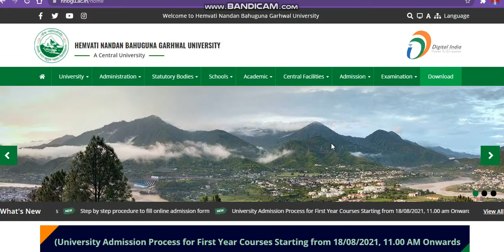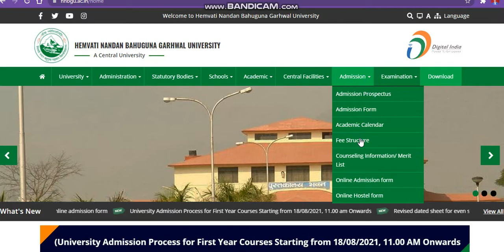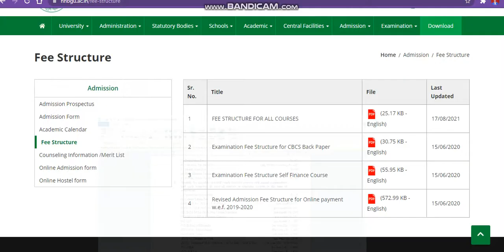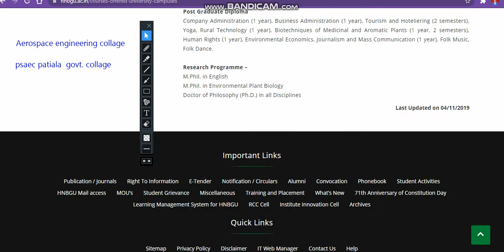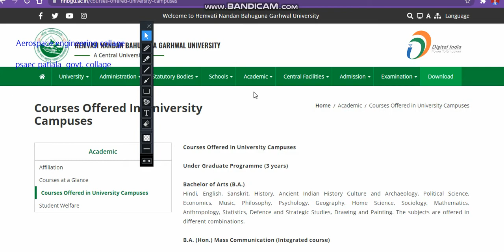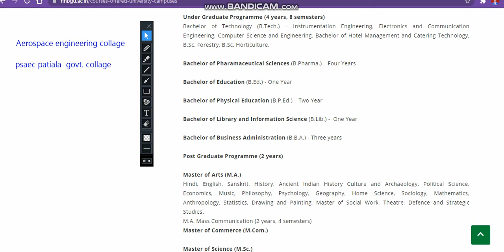HEMVATI NANDAN BAHUGUNA GARHWAL UNIVERSITY Admission 2021|HNBGU APPLICATION FORM 2021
Get a Counselling /Subscription plan if admission is not possible then refund Granted Admission Service Only At Rs 999 INR 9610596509(IITIAN Counselor)

Government -Ecounselling Portal " Best Courses And Top Colleges"